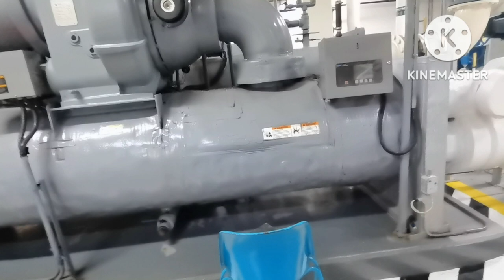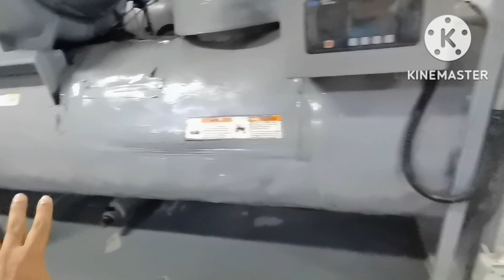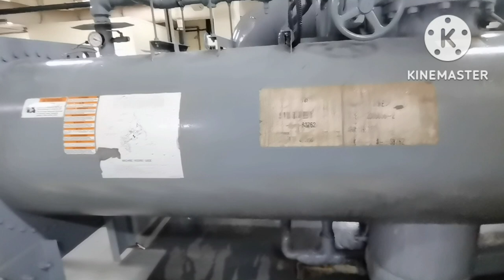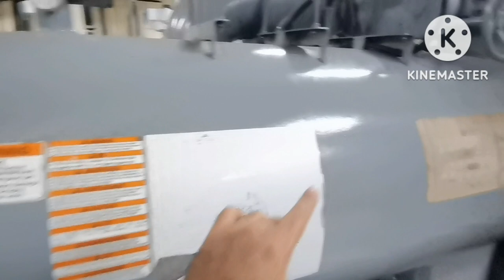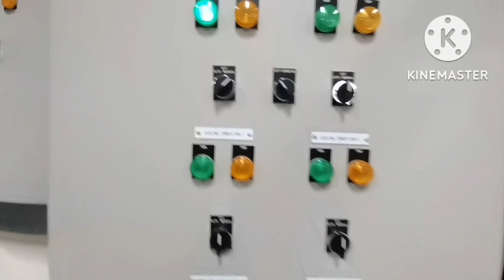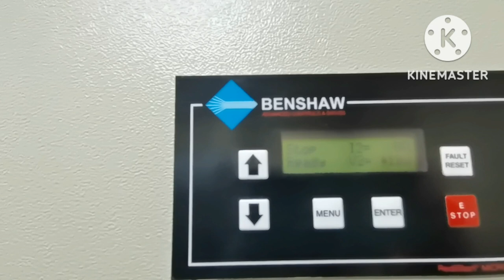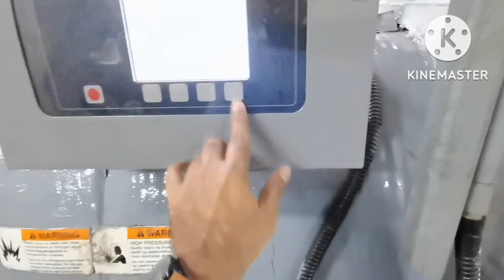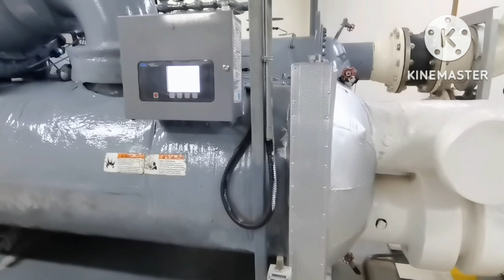Water Cooled Chiller Explain In Hindi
17. How much heat will be removed by one TON AC in one hour?